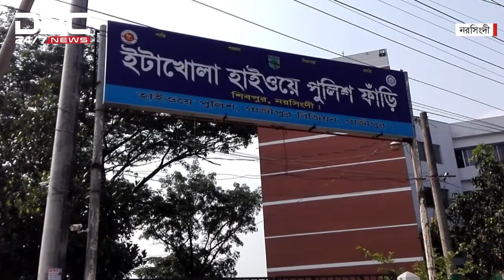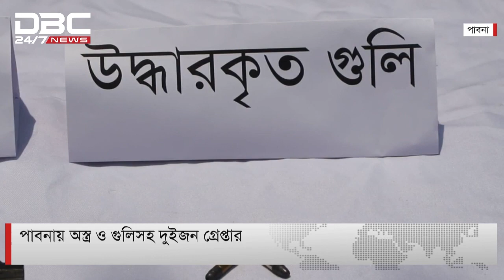ডিবিসি দেশের সংবাদ